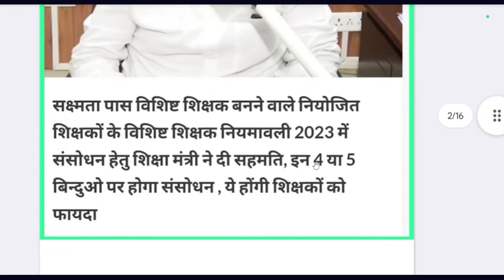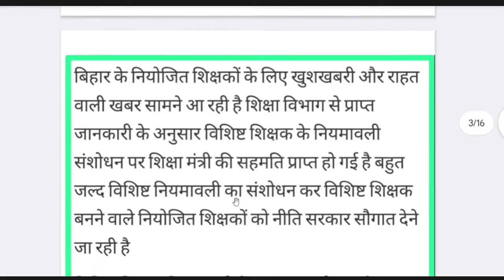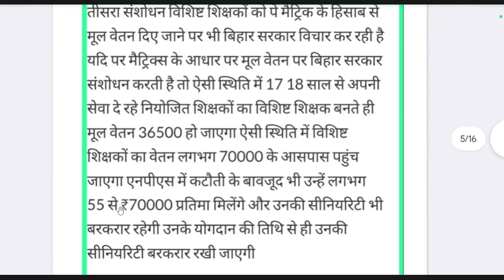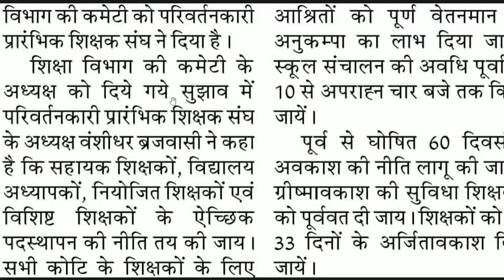नियोजित शिक्षकों के लिए बड़ी खुशखबरी वेतन बढ़ोतरी प्रणति प्रमोशन शिक्षा मंत्री बड़ी खुशखबरी